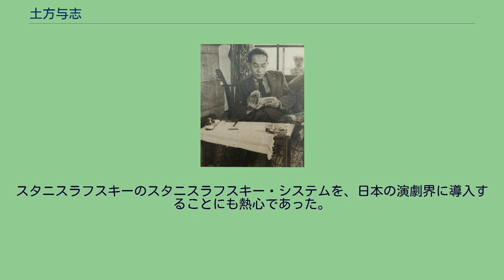土方与志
土方与志（1948年） 土方 与志（ひじかた よし、1898年（明治31年）4月16日 - 1959年（昭和34年）6月4日）は、日本の演出家、伯爵である。
築地小劇場を拠点に新劇運動を興した。
東京生まれ。
本名は久敬（ひさよし）。
東京市赤坂区表町（現・東京都港区赤坂）に生まれた。
祖父 久元（1833年 - 1918年）は土佐藩出身で、維新後は宮内大臣・宮中顧問官・枢密顧問官・國學院大學学長などを務めて伯爵を授けられた。
父 久明は陸軍大尉だったが、何らかの事情で精神に異常をきたして療養中、与志が生まれて間もない1898年7月15日に拳銃で自殺している。
母は加藤泰秋の三女・愛子。
土方は中学時代に友田恭助と子供芝居一座である南湖座を作り、演劇活動を始めている。
1916年に旧制学習院高等科在学中に近衛秀麿、三島通陽らと友達座を結成する。
友達座で音楽を担当した近衛から山田耕筰を紹介され、土方の演出デビュー作『タンタジールの死』の公演や日本楽劇協会で共に仕事をする仲間となった。
1918年11月に祖父久元が危篤となったため、三島の妹である梅子と急遽結婚した。
久元は結婚式の翌日に薨去し、土方は伯爵位を襲爵した。
学習院卒業後、東京帝国大学国文科に進む。
自宅の地下に模型舞台研究所を作り伊藤熹朔、遠山静雄などと実践的な演劇の研究に熱中した。
1919年に友達座『タンタジールの死』の主演女優の公募を巡って新聞批判が起こり、宮内省を巻き込む騒動となる。
東京帝大卒業後は山田耕筰の紹介で演出家小山内薫に師事し、小山内の助手として商業演劇に関わり明治座などで舞台演出を学んだ。
1922年、演劇研究のためドイツに留学。
1923年9月の関東大震災の報を聞いた土方は、予定より早く同年暮れに帰国。
震災復興のため一時的に建築規制が緩められたことから、仮設バラック劇場の建設を思いつき、小山内薫に相談し、計画を進めた。
1924年始めより劇場建設と劇団の育成に取り掛かり、6月13日に築地小劇場を開設した。
電気を用いた世界初の照明室を備えていた。
建設のため土方が出資した費用は、のちの諸出費も合わせると30数万円といわれる（21世紀初頭の貨幣価値では約7億円とされる）。
築地小劇場はチェーホフやゴーリキーなどの翻訳劇を中心に新劇運動の拠点となった。
1928年12月に小山内が急逝した後、しばらくすると劇場附属劇団内に内紛が起こり、「自治会」と称する反土方グループが生まれた。
このため、1929年3月25日には土方を支持する丸山定夫、山本安英、薄田研二、伊藤晃一、高橋豊子、細川知歌子（のち細川ちか子）らが脱退し、築地小劇場は分裂した。
脱退組は4月に新築地劇団を結成し、より〈プロレタリア・リアリズム〉に基づく演劇を志向した。
残留組（築地小劇場に残ったメンバー）は、翌1930年8月に解散し、劇団新東京になった。
新築地劇団はプロレタリア文学の代表作である小林多喜二の『蟹工船』（1929年3月に完成）を『北緯五十度以北』という題で、同年7月に帝国劇場で上演した。
以降、久板栄二郎の『北東の風』や久保栄の『火山灰地』など盛んにプロレタリア演劇を上演していった。
しだいに官憲の弾圧が激しくなり、1932年に土方は検挙を受けた。
翌1933年2月20日、小林多喜二は治安維持法違反容疑で逮捕、築地警察署において特別高等警察による拷問で死亡。
3月15日には築地小劇場で多喜二の労農葬が執り行われた。
日本プロレタリア演劇同盟の代表として、妻・梅子や佐野碩とともにソ連を訪問。
ソビエト連邦作家同盟第1回大会で日本代表として小林多喜二虐殺や日本の革命運動について報告を行った（1934年8月28日）。
その内容はまもなく日本に伝わり、同年9月に爵位を剥奪された。
土方は帰国せず、そのままソ連に亡命。
1937年8月、スターリンによる粛清が本格化したことで、土方は妻、佐野碩とともに国外追放処分を受け、モスクワからパリに亡命移住する。
この間、日本国内では1940年8月、劇団員のほとんどが検挙され新築地劇団は解散。
劇場は11月1日には国民新劇場と改称された。
1941年、土方は逮捕覚悟で帰国。
直ちに治安維持法違反で検挙され、5年の実刑を受けた。
終戦後は、出獄し日本共産党に入党。
前進座や舞台芸術学院で演劇活動を再開。
スタニス...